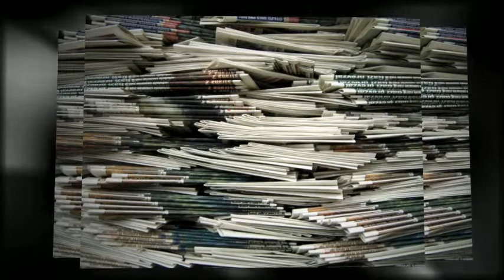Storage Unit Auctions Fort Worth - Arlington - Bedford - Keller - grapevine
storage unit auctions fort worth - Storage unit auction listings. With our Storage Auctions list you won't miss a storage Auction. Map, Alerts, tools, and more. List your Storage unit auction with us free!